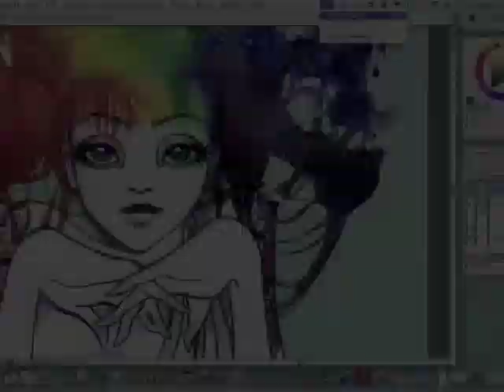Watercolor Rainbow Hair Girl Illustration Art Demo by Leilani Joy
In this demo- watch how you can transform abstract organic shapes in watercolor into unique illustrations. Check out my links below to buy prints of this piece and other goodies!

¨¨¨°º©©º°¨¨¨¨¨¨°º©©º°¨¨¨¨¨¨¨°º©©º°¨¨¨¨¨¨